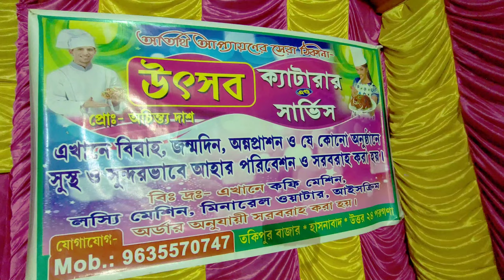বাড়িতে কালীপূজা পার্ট -2